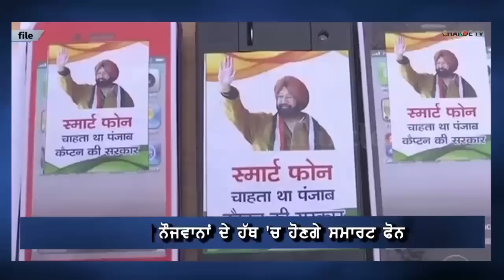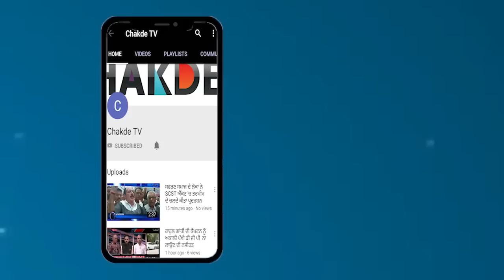Chakde TV News Bulletin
Camera   :- Rishi
Editor     :- Manpreet Singh